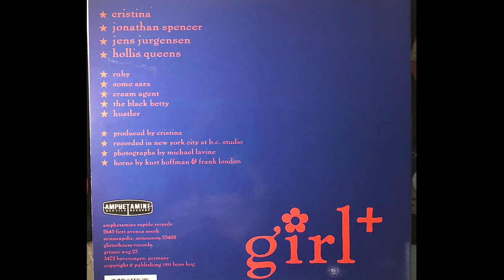Boss Hog - Some Sara (1993)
From the EP Girl+ (Girl Positive) released by Amphetamine Reptile Records

I own no rights to this song. If anyone objects, I will gladly remove the video. I created this for entertainment and the love for the song.

All photos are of my copy of the 10” EP, however I took a couple of them from the Discog page of the actual copy I bought. It was a “in the wild” find. I only looked up the listing afterwards. I’m so happy to own this amazing record on vinyl after all these years. I bought it new on CD in 1993.